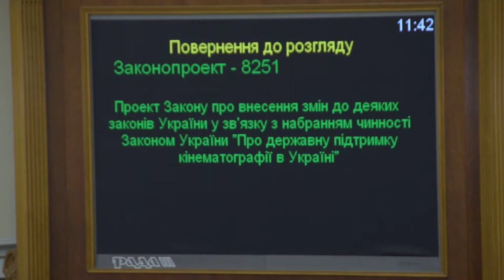Депутати НФ кнопкодавлять за зміни до законів щодо державної підтримки кінематографії 22.11.18